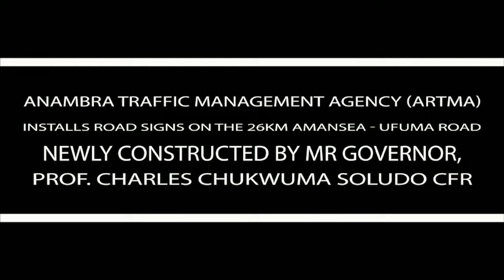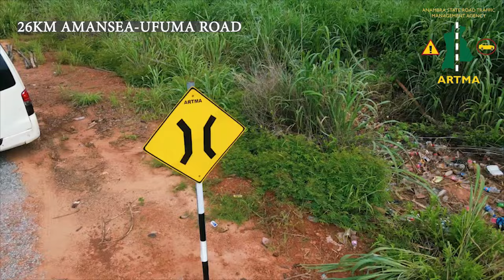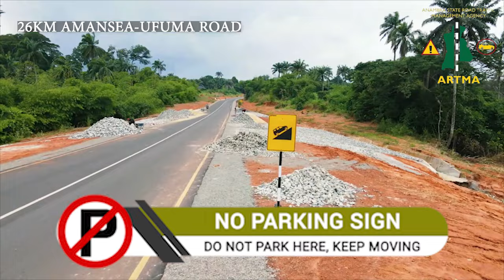Drone Shot Of The 26km Amansea-Ufuma Road Signs Installed By ARTMA